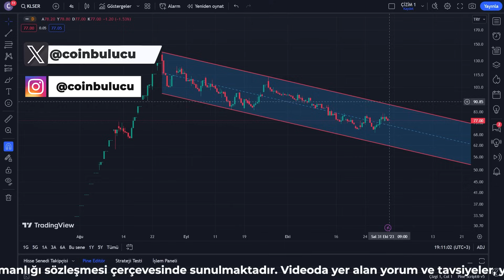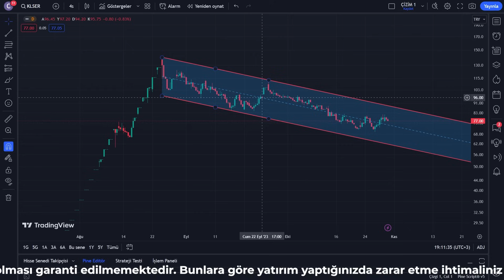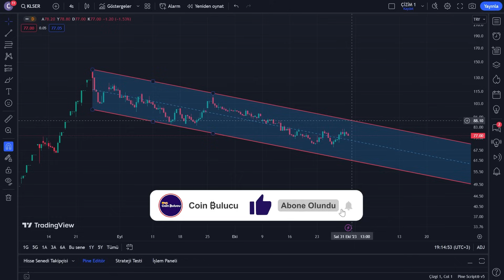Kale Seramik Hisse Analiz - KLSER Alınır mı - Yorum - Hisse Senedi - Borsa Yorumları - Halka Arz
Merhaba, bu videoda, Borsa İstanbul'da işlem gören Kale Seramik (KLSER) hissesini detaylı bir şekilde analiz edeceğiz. Kale Seramik, Türkiye'nin önde gelen seramik üreticilerinden biri olarak dikkat çekmektedir. Şimdi, hisse performansına ve şirketin genel durumuna yakından göz atalım.

KLSER hissesi, geçtiğimiz dönemde nasıl bir performans sergiledi? Teknik analizimize göre, belirli bir zaman diliminde hissenin fiyat hareketleri ve ticaret hacmi üzerinden değerlendirme yapabiliriz.

Kale Seramik'in son finansal raporlarına göre şirketin gelirleri, giderleri ve kârlılığı nasıl bir tablo çiziyor? Bu veriler, şirketin mali sağlığını ve büyüme potansiyelini değerlendirmemize yardımcı olacaktır.

Seramik sektörü, genel ekonomik koşullara nasıl tepki veriyor? Sektördeki genel trendler ve rekabet ortamı, Kale Seramik'in gelecekteki performansını etkileyebilir.

Kale Seramik hakkında son zamanlarda açıklanan haberler veya şirketin duyurduğu gelişmeler neler? Bu tür faktörlerin hisse fiyatına etkisi olabilir.

Analizimiz sırasında, Kale Seramik hissesinin olası riskleri ve fırsatları neler olabilir? Bu, yatırımcılar için önemli bir bilgidir.

Sonuç olarak, Kale Seramik (KLSER) hissesi üzerine yaptığımız bu analizde, teknik ve temel faktörleri değerlendirdik. Ancak unutmayın ki yatırım kararları alırken birden fazla kaynağı ve uzman görüşlerini dikkate almak önemlidir. Umarım bu video, yatırım kararlarınızı desteklemek için faydalı olur.